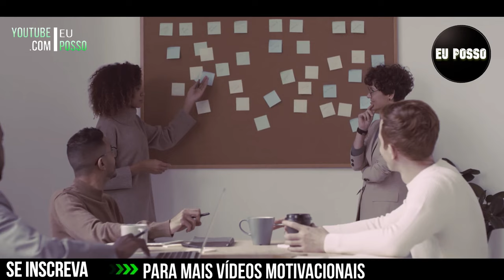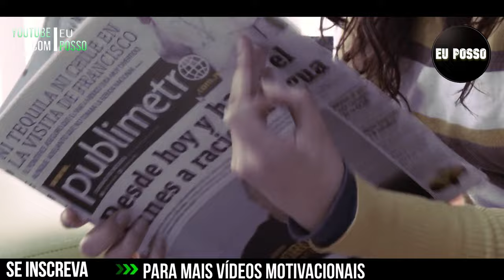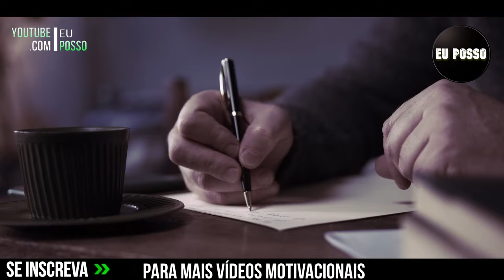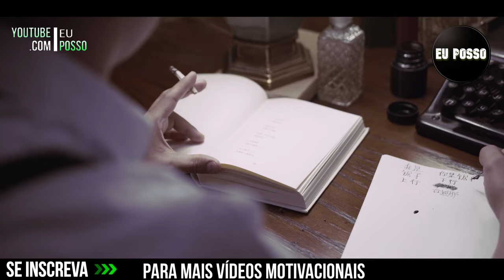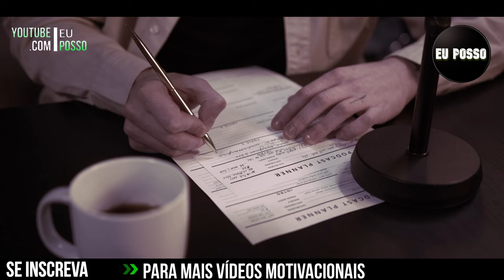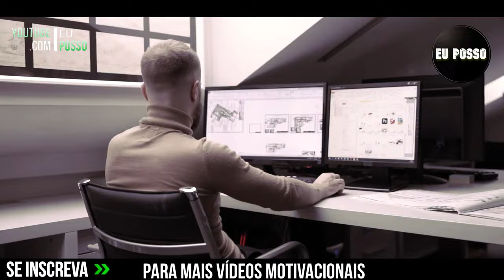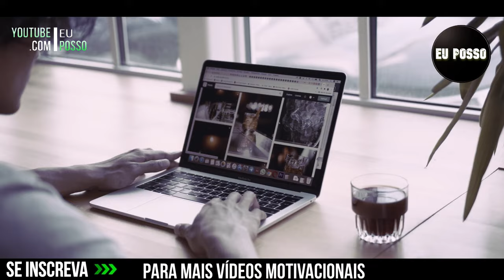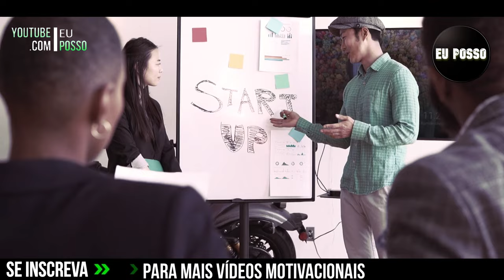Não desista, faça dar Certo! - Leandro Karnal - (Motivação)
Neste Vídeo fala sobre "  Não desista, faça dar Certo! " - Leandro Karnal - (Motivação)

"  Não desista, faça dar Certo! ” Eu Posso